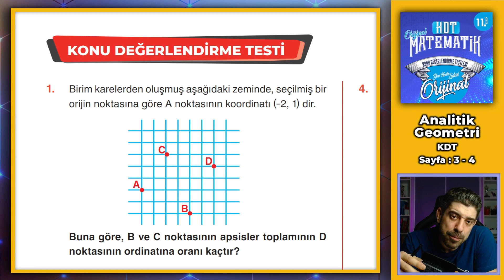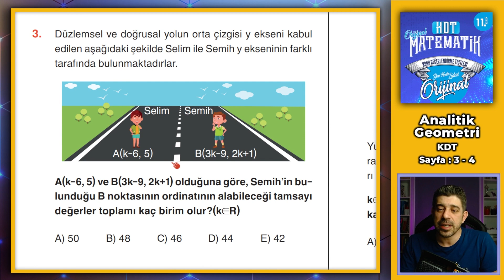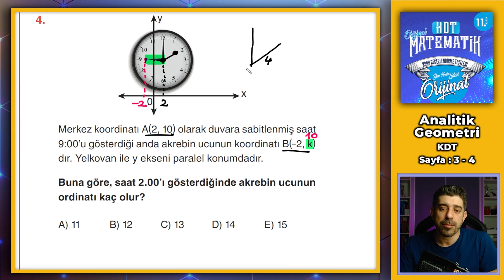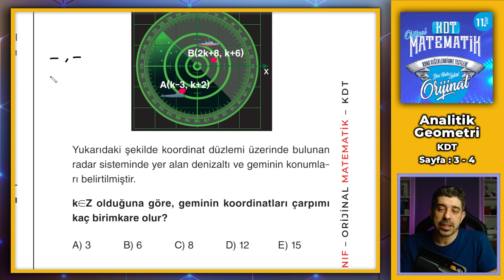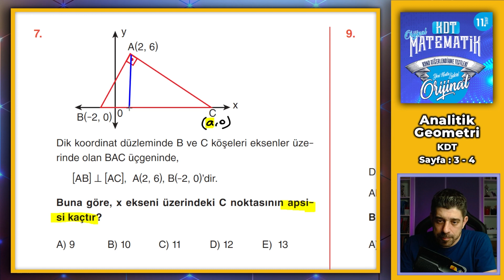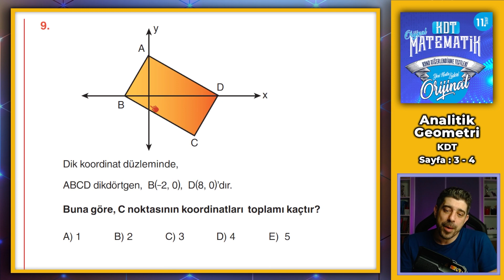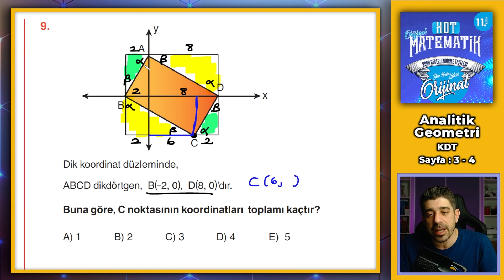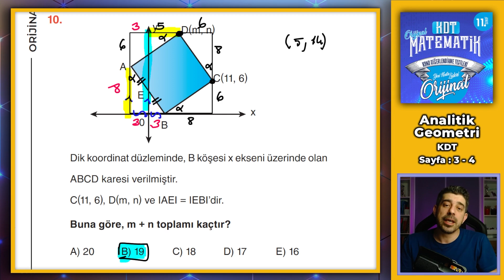KDT sayfa 03 - 04 | 11.SINIF MATEMATİK